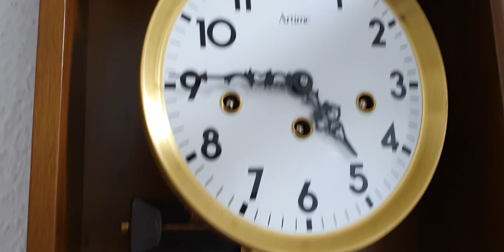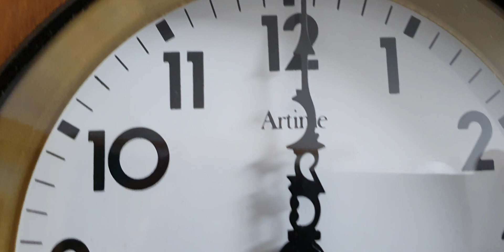Artime Wanduhr mit Westminster Melodie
Wanduhr Pendeluhr Regulator ARTIME